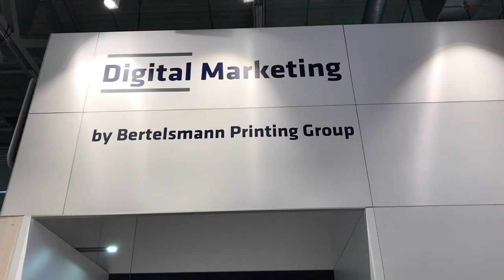DMEXCO 2018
Die Digital Marketing-Experten der Bertelsmann Printing Group auf Europas größter Digitalmesse DMEXCO. CEO Dirk Kemmerer zieht ein positives Messefazit.